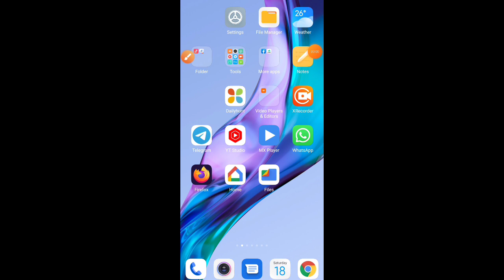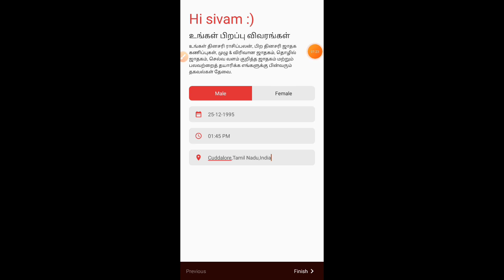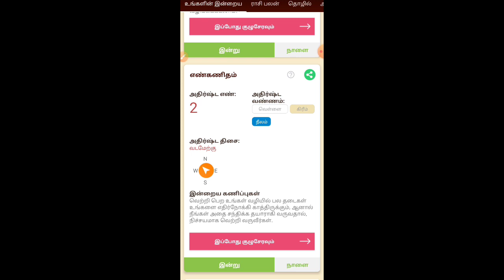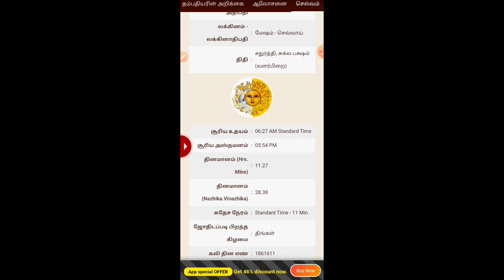tamil jathagam check online | check tamil jathagam check 2023 | Tricky world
This video shows details about tamil jathagam check online

By

Tricky world